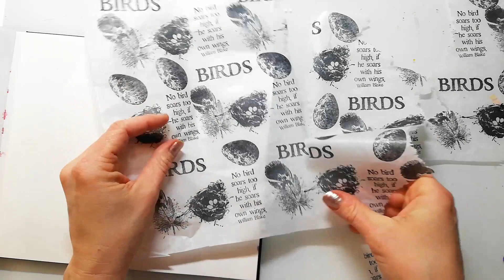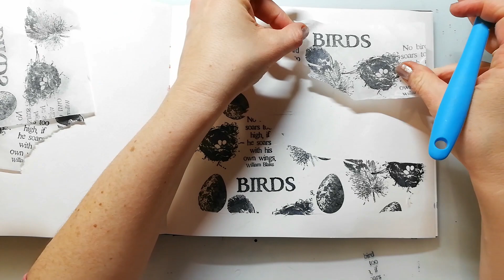Easy Mixed Media Art Journal Page with Neocolor Crayons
I'm sharing a spring themed art journal page today. I am creating a collage background with stamped tissue paper and some old book paper. To add colour I am using the Neocolor II Crayons.

Supplies
Rubber Dance Stamps:

Gesso
Gel Medium
Neocolor II Crayons (or Scribble Sticks)
Archival Ink
StazON Ink

You can try skillshare 2 month for free with this code: igamb3817

You can play in the monthly challenge or have the chance to win some stamps! The design team also shares a lot of beautiful projects to keep you inspired!